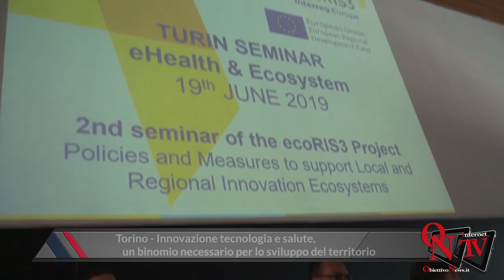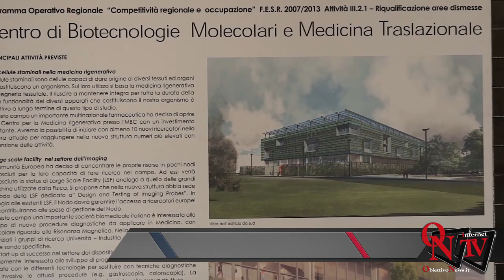Torino - Innovazione tecnologia e salute, un binomio necessario per lo sviluppo del territorio